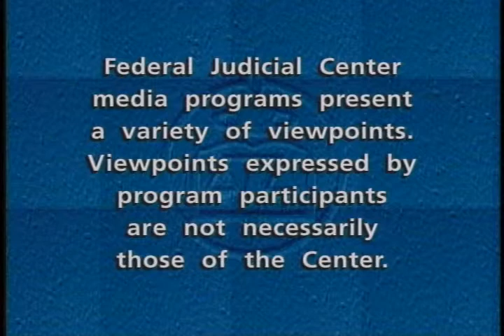Social Security: Process and Problems (Part 2)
Federal Judicial Center. Social Security: Process and Problems (Part 2). This two-part program, first broadcast in April 2000, is being rebroadcast in response to requests from judges and court personnel for information that will help them deal more effectively with the fast growing Social Security disability docket.